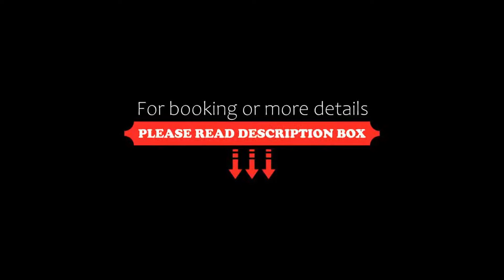Hotel Leon Ristorante Al Cavallino Rosso, San Giovanni Rotondo, Italy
About Property:
Set on the outskirts of San Giovanni Rotondo, the family-run Hotel Leon offers a free shuttle service to/from the shrine. Its functional rooms come with free Wi-Fi and a balcony. Parking is free.
Rooms are equipped with air conditioning and a TV. Each has a private bathroom complete with soft bathrobes, a hairdryer and toiletry set.
A classic Italian breakfast is available daily, and includes sweet pastries and cappucc...
Property Type: Hotel
Address: Via Tratturo Delle Corse 14, 71013 San Giovanni Rotondo, Italy
Searching For
1. Hotel Leon Ristorante Al Cavallino Rosso - San Giovanni Rotondo - Italy
2. Hotel Leon Ristorante Al Cavallino Rosso - San Giovanni Rotondo - Italy Address
3. Hotel Leon Ristorante Al Cavallino Rosso - San Giovanni Rotondo - Italy Rooms
4. Hotel Leon Ristorante Al Cavallino Rosso - San Giovanni Rotondo - Italy Amenities
5. Hotel Leon Ristorante Al Cavallino Rosso - San Giovanni Rotondo - Italy Offers and Deals
Audio Credit:
Track Title: Reasons To Hope
Artist: Reed Mathis